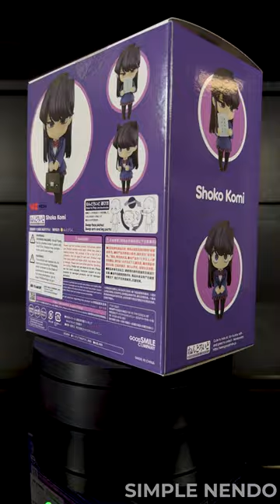Nendoroid Shoko Komi | Komi Can't Communicate